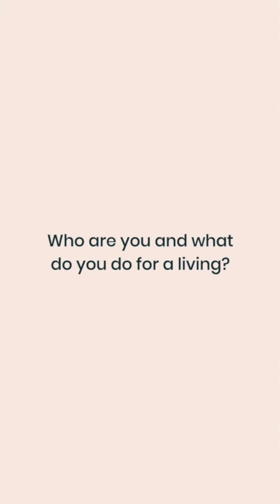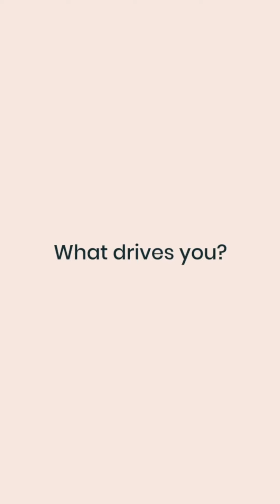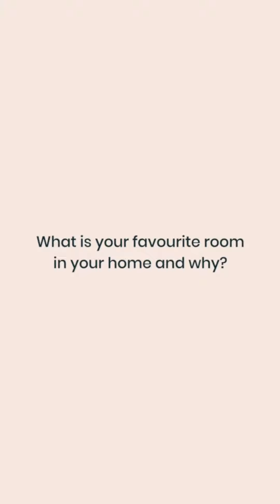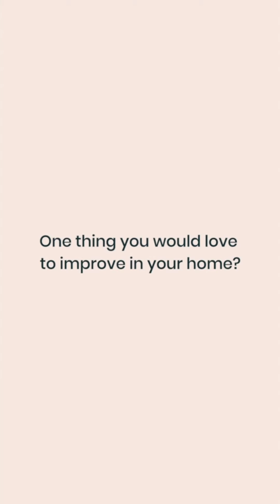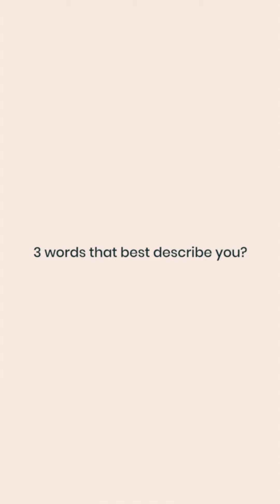Genevieve Ghaleb - IRL: Season 1